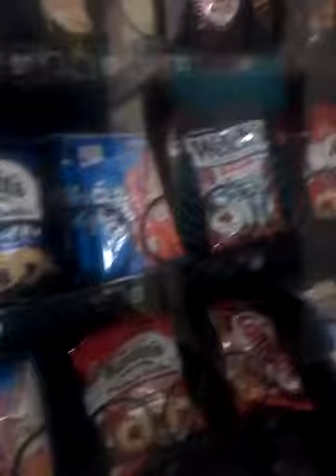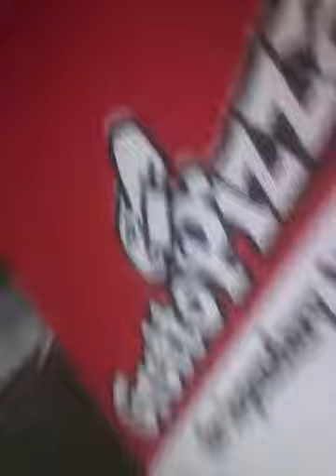Nightime Adventure for the ice machine, a hotel vlog!